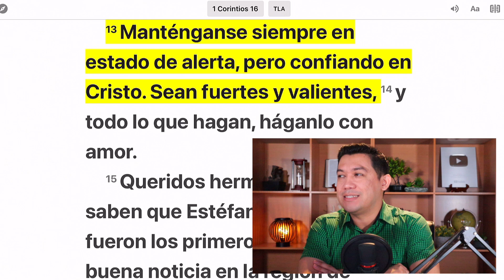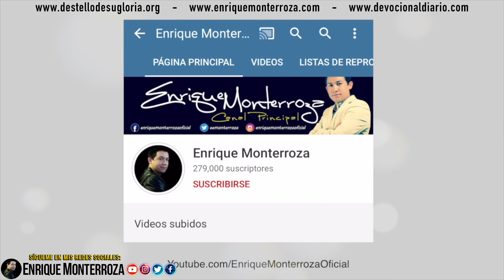Siempre Alertas, Fuertes y Valientes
“Manténganse siempre en estado de alerta, pero confiando en Cristo. Sean fuertes y valientes”

1 Corintios 16:13 (Traducción en lenguaje actual)